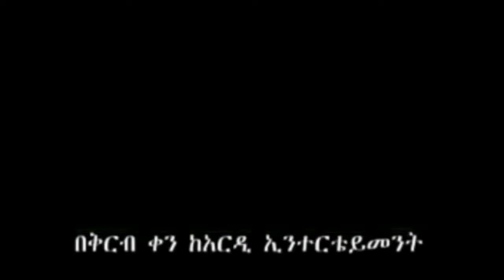Bayeshilign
Bayeshilign movie with Natay Getachew, Feven Ketema, Zenebu Gessese, and Haile Asmelash